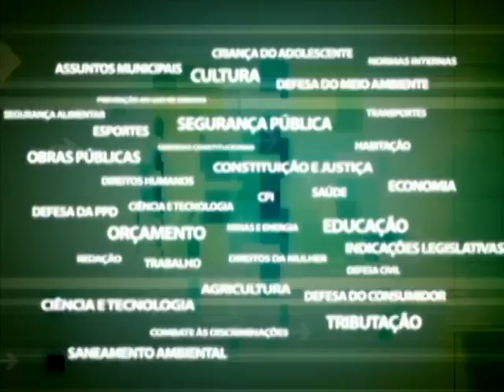Comissão Direitos Humanos - Mães de Vítimas